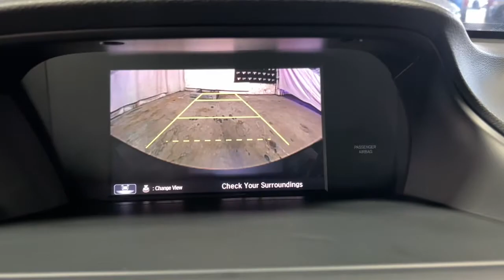2017 Honda Accord Miami Shores, Aventura, Miami Beach, Miami Lakes, Miami, FL 180110B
Crystal Black Pearl Used 2017 Honda Accord available in Miami Shores, Florida at Tropical Chevrolet. Servicing the Aventura, Miami Beach, Miami Lakes, Miami, FL area.

Tropical Chevrolet
8880 Biscayne Blvd

2017 Honda Accord Sport Recent Arrival! Odometer is 797 miles below market average! 26/34 City/Highway MPGbrAwards:br * 2017 IIHS Top Safety Pick+ (When equipped with Honda Sensing and specific headlights) * 2017 KBB.com Brand Image Awards * 2017 KBB.com 10 Most Awarded BrandsbrKelley Blue Book Brand Image Awards are based on the Brand Watch(tm) study from Kelley Blue Book Market Intelligence. Award calculated among non-luxury shoppers.  Kelley Blue Book is a registered trademark of Kelley Blue Book Co., Inc.